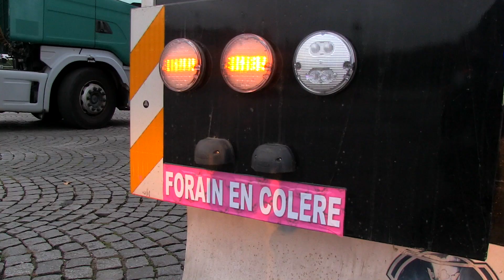Les forains bloquent les Champs Elysées (12 septembre 2017, Paris)